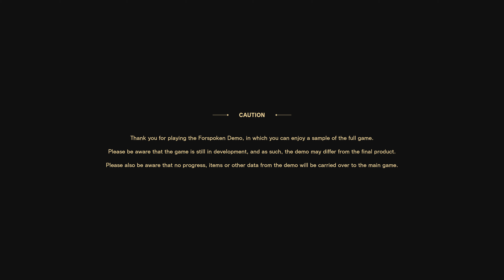Forspoken Demo (Ray Tracing) gameplay walkthrough on PS5 4K60 HDR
Forspoken is an upcoming action role-playing game developed by Luminous Productions and published by Square Enix. It is to be released on January 24, 2023, on PlayStation 5 and Windows.